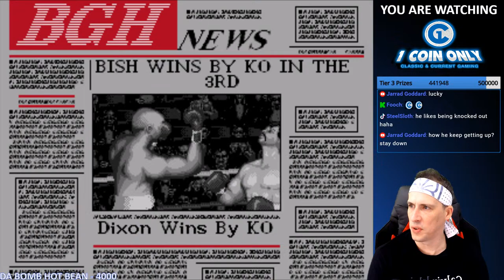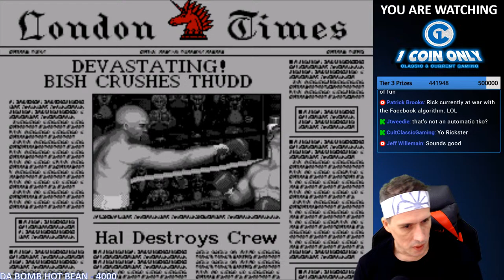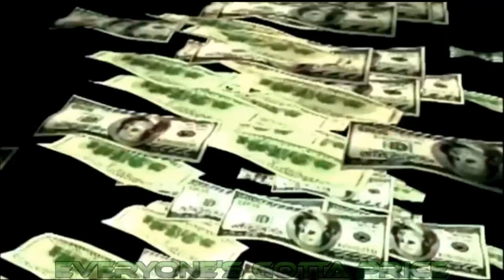Whatever Wednesday - Supporters Pick the Retro Games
You can grab a green shield or paid subscription and get involved with the show. We ask kindly that you pay attention to the following rules...

Please don't blurt out your requests at random they will be ignored. Only leave a request when I ask for them it will be the only time I write them down.

Games will get up to 30 minutes of playtime. The more enjoyable game the longer I will play it so pick responsibly as if you troll me with crap I have the right to change the game at any time and you have wasted your request.

You must be in the stream for your request or we move on to the next one.

Arcade
Atari 2600
NES
N64
Neo Geo
Super Nintendo

Stream Schedule: Monday - Saturday (8:00PM US EST) On Facebook Gaming